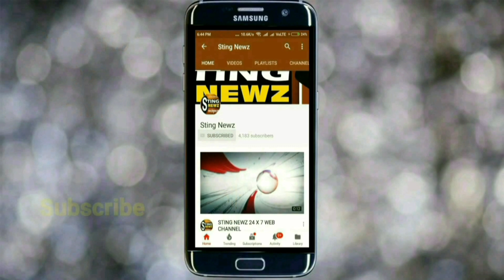সামনেই লক্ষ্মী পুজো, নদিয়ার তেহট্টের বেতাই বাজারে ৭৫ থেকে ২০০ টাকায় দেদার বিক্রি হচ্ছে লক্ষ্মী ঠাকুর